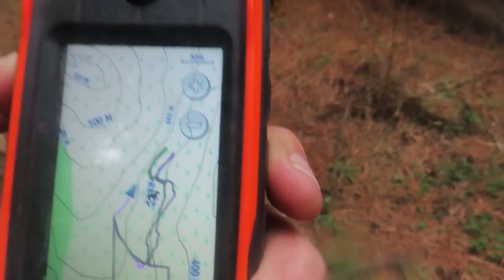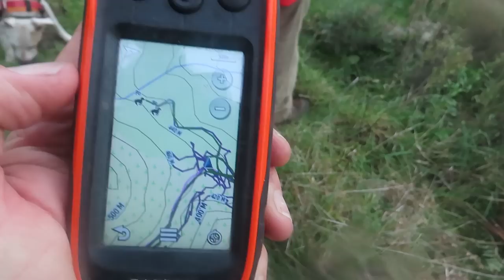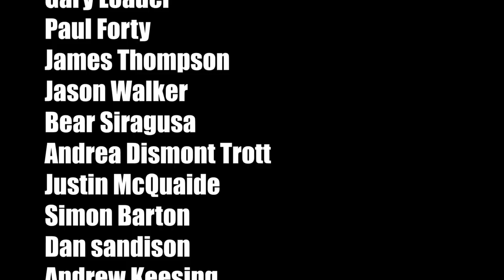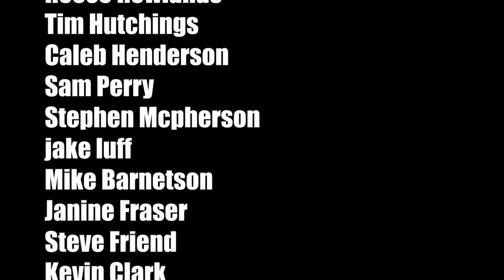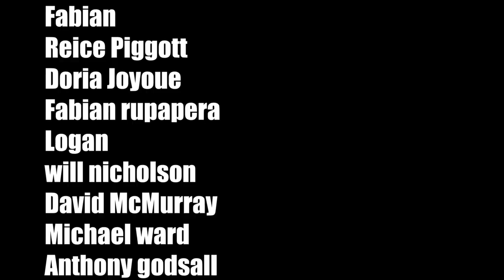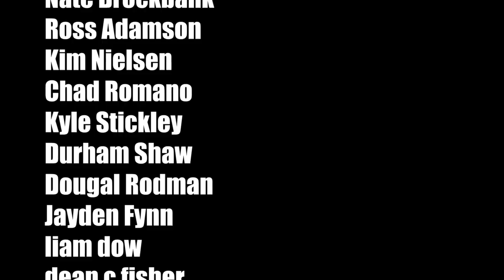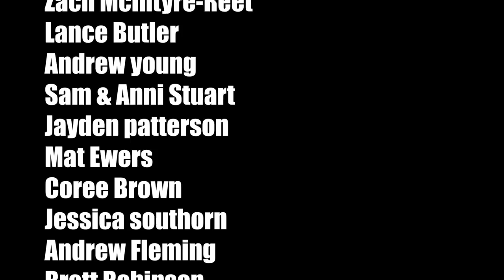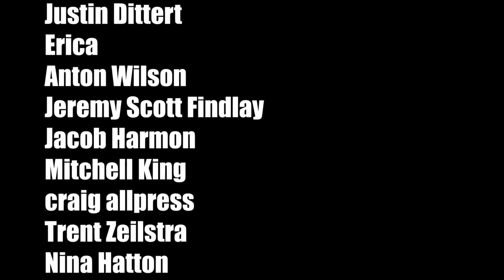Hunting where Pines meets the native Bush, ~Catch, Kill & Cook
I have always favored hunting for wild pigs in country where forestry meets either native bush or farmland or thick scrub. Pigs being inquisitive creatures and opportunist feeders like to hang around in these margins. In between two different types of growth you often find dead wood from wind blown or slips and this brings all the grubs and worms as it breaks down which pigs thrive on. It also offers shelter and protection. A thick wall of blackberry next to the end of a forestry line of pines is pretty much impenetrable for a medium to a large dog but a wild pig  of any size will easily push through it and make it a nice home for having its babies or just parking up for the day.
In this video young Jody earns his stripes joining the ranks of our other two A Team hunters .